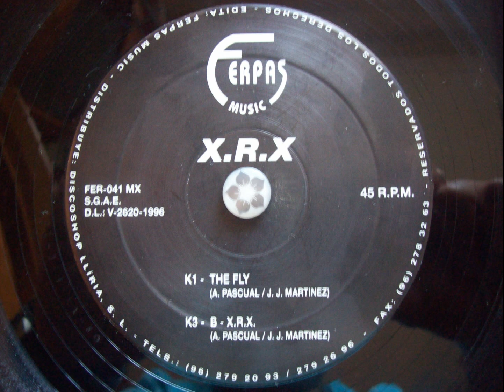X.R.X. - The Fly..A